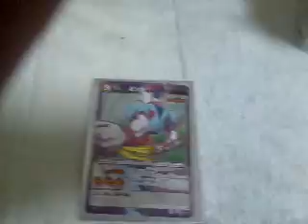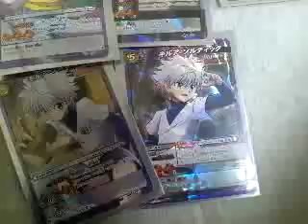ミラバトカード紹介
ハンターハンターとドラゴンボール